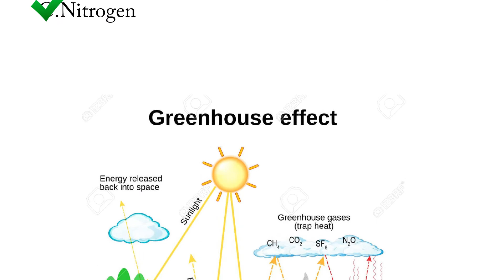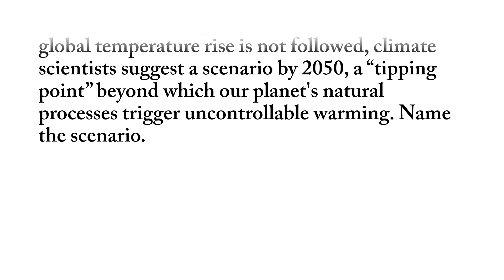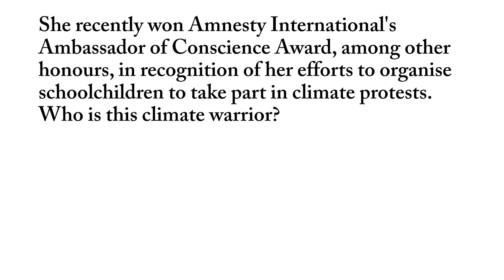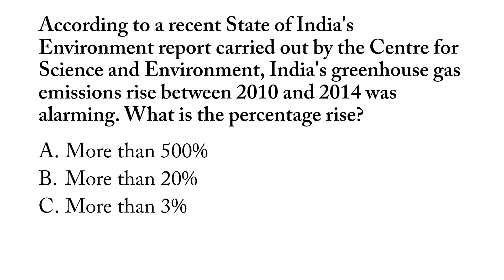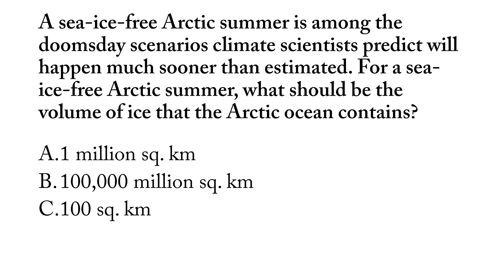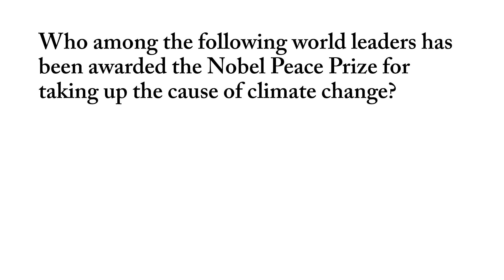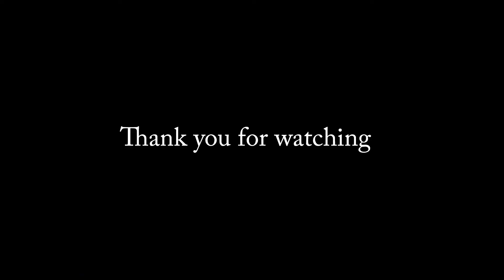Quiz on Climate Change. Seekeras Quiz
In these channels we upload Examination realted content